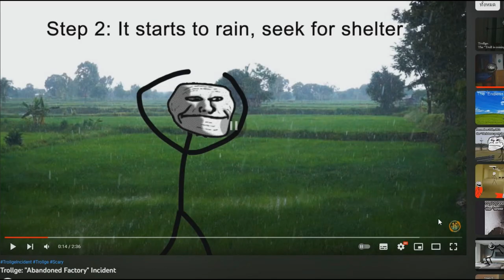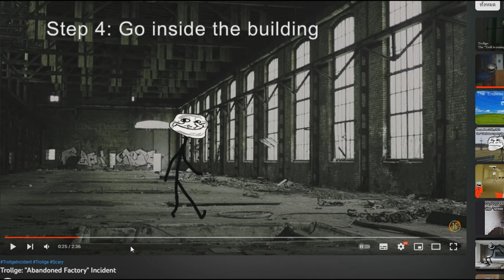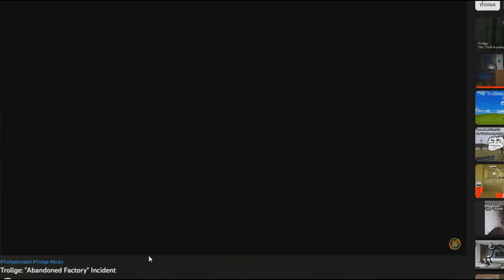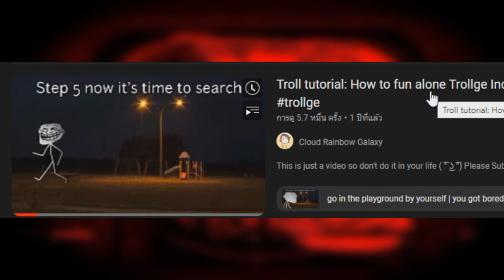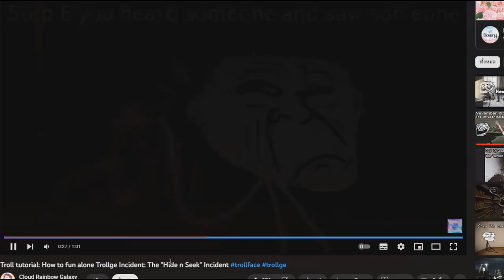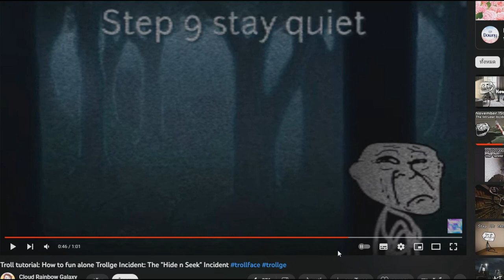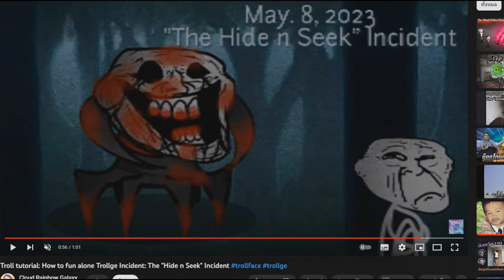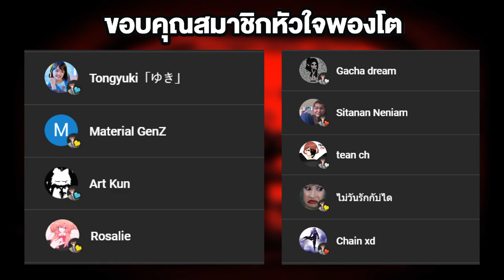เรื่องหลอนๆ เกี่ยวกับมีม !! | Trollge Incident